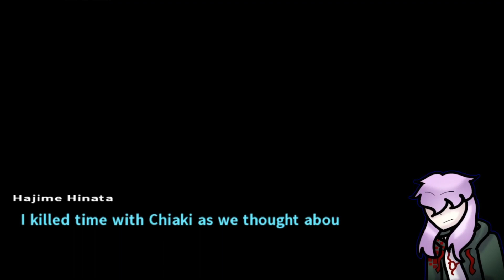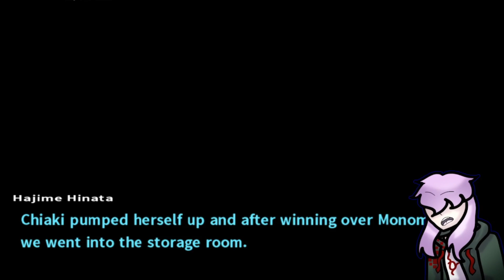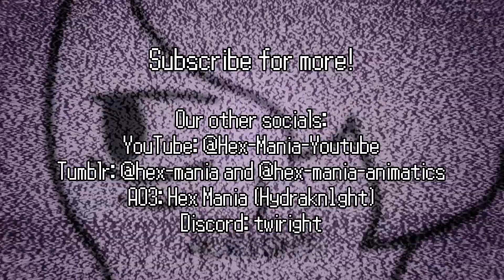IBUKI'S MUSIC STYLE IS THAT?! || Danganronpa 2: Goodbye Despair 47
very surprising